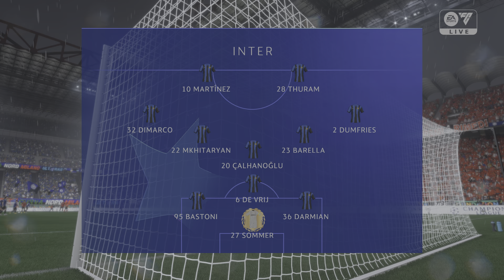FIFA 24 | SPIDER MAN, RONALDO, TIMON, HAALAND, ALL STARS | MILAN 77 - 1 INTERNAZIONALE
⚽️  🔵  This is a FIFA 24 match on PC

       🔵  The game is on amateur difficulty